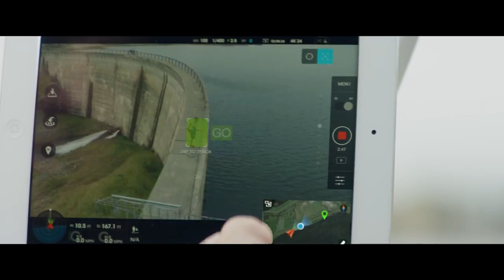DJI PHANTOM 4 - МОЁ МНЕНИЕ